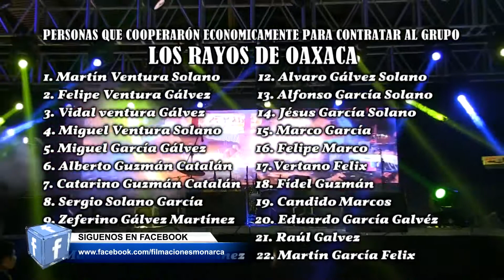FERIA ANUAL SAN JUAN PUERTO MONTAÑA, COL. SAN MATEO 12 DE ABRIL DE 2017 PARTE 7 HD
FERIA ANUAL SAN JUAN PUERTO MONTAÑA, COL. SAN MATEO 12 DE ABRIL DE 2017 EN HONOR A SANTA CECILIA PARTE 7

VÍDEO PRODUCCIONES MONARCA
FILMACIÓN Y FOTOGRAFÍA PARA EVENTOS SOCIALES
CALLE HIDALGO FRENTE AL HOTEL DULCE MARÍA
COLONIA CENTRO, MERCADO CENTRAL.